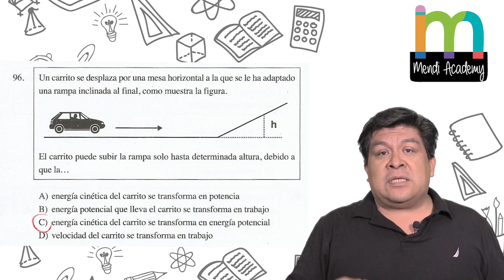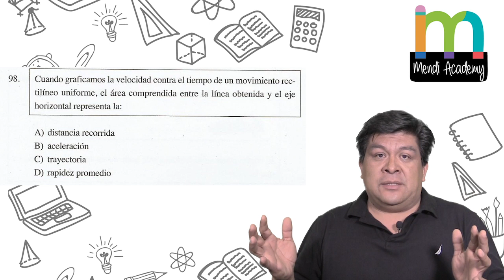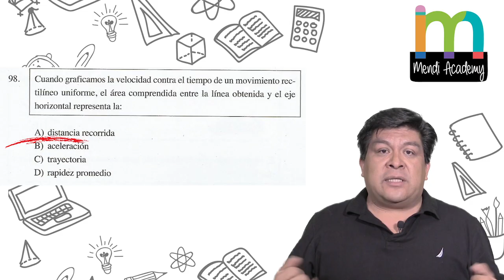Guía COMIPEMS. Física. Preguntas 96, 97 Y 98